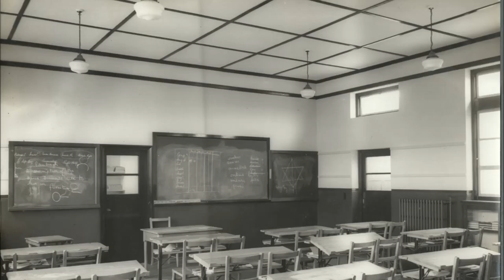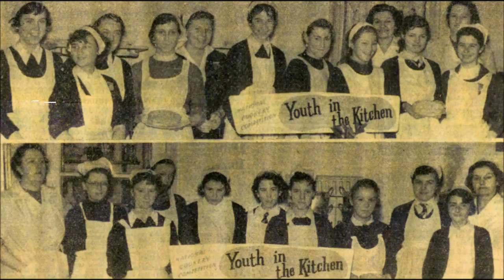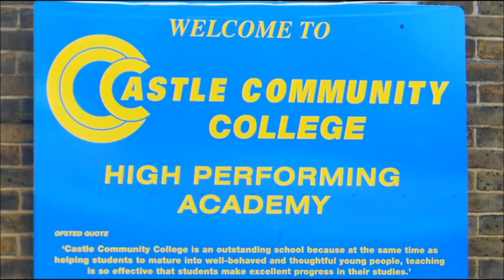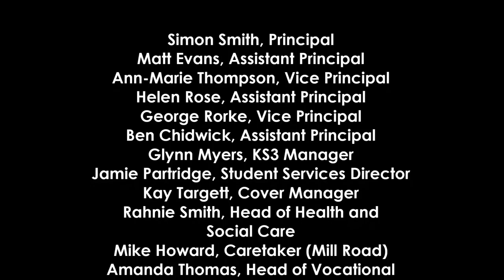Goodwin Academy Mill Road Site Story of the School - Promotional Video 2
This video is a brief story of the 80 years that Goodwin Academy has been educating children in Deal, because the education system and the way that students are taught has changed so much in the several stages in the school. This was written by myself, but is narrated by several members of staff currently either long serving, or in the Academy Leadership Team - and there are even special recordings of a past Head Teacher!

To delve deeper in to the history of the school, check out our school history website, where we have the lowdown of just about all there is to know about our Mill Road Site, the former Castle Community College